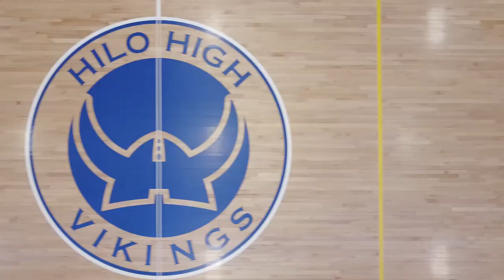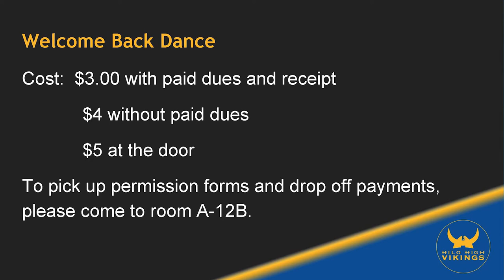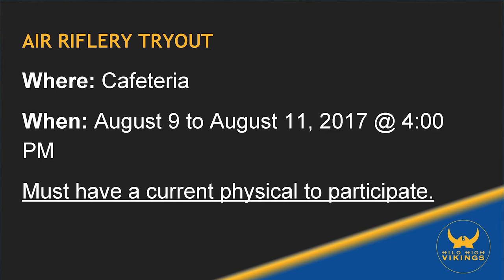08/11/2017 KVIKS Bulletin